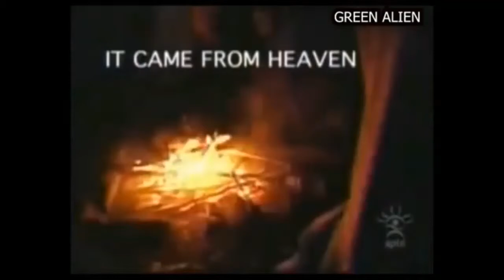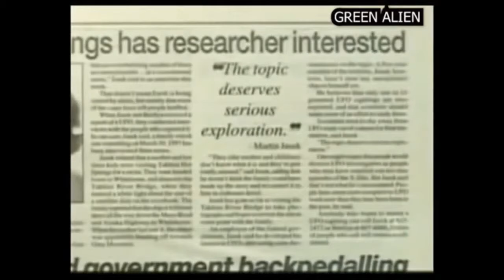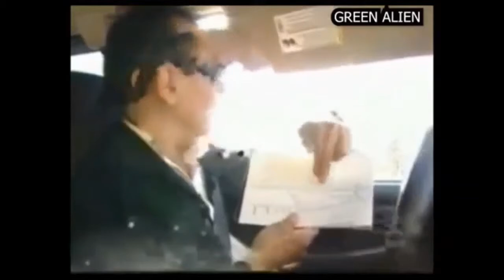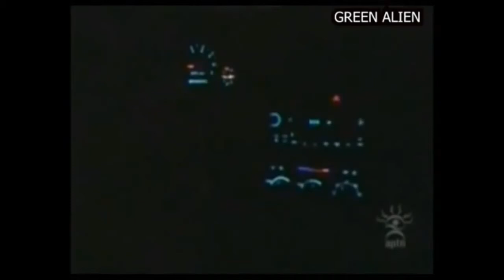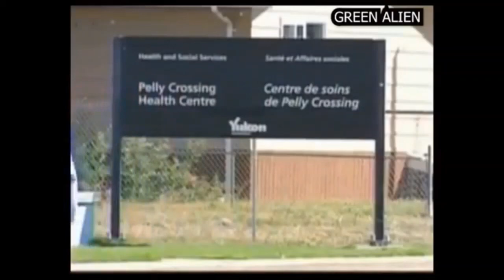UFO sightings in Yukon Canada 2019